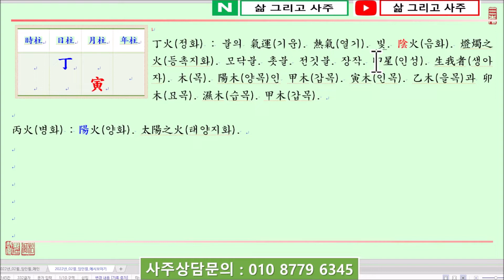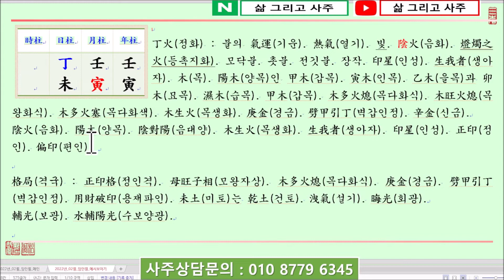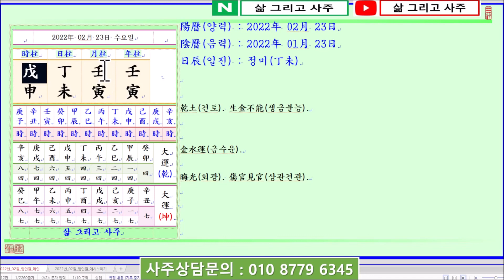[일진사주명리학/출산택일]_제1205강_2022년 02월 23일(임인년 임인월 정미일)_정화 인월생 정미일주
안녕하세요...

오늘은...

임인년(壬寅年) 임인월(壬寅月) 정미일(丁未日)이며,

일진(日辰)은 정미(丁未)입니다.

오늘은 丁火日干(정화일간)이 初春(초춘)이자 木旺節(목왕절)인 寅月(인월)에 태어났을 때 四柱(사주)보는 법에 대하여 알아봅니다.

丁火日干(정화일간)이 初春(초춘)인 寅月(인월)에 태어났습니다.

四柱(사주)의 格局(격국)으로 보면 陰火(음화)인 丁火(정화)가 月支(월지)에서 陽木(양목)인 寅木(인목)을 보아 正印格(정인격)이 됩니다.

寅月(인월)은 木(목)인 臨官地(임관지)에 該當(해당)하여 매우 旺(왕)합니다. 勿論(물론) 火(화) 또한 長生(장생)에 該當(해당)하여 勢力(세력)이 없지 않지만,

陰火(음화)인 丁火(정화)는 陽火(양화)인 丙火(병화)와 달라 印星(인성)인 木(목)이 너무 旺(왕)하면 木多火熄(목다화식)이 되어 火(화)가 질식되어 꺼지게 됩니다.

그래서 寅月(인월)의 丁火(정화)는 陽金(양금)인 庚金(경금)으로 劈甲引丁(벽갑인정) 또는 用財破印(용재파인)해야 하는데,

年支(년지)에 다시 寅木(인목)을 보아 木(목)이 더욱 旺(왕)해지게 됩니다.

日支(일지)에는 未土(미토)를 보아 丁未日柱(정미일주)가 되어 丁火(정화)의 氣運(기운)을 洩氣(설기)하나, 火(화)는 土(토)를 보면 晦光(회광)이 되어 좋지 못합니다.

年月干(년월간)에는 두 壬水(임수)가 있어 丁火(정화)를 輔光(보광)하는 것으로 볼 수 있으나 地支(지지)로 뿌리가 弱(약)합니다.

감사합니다.